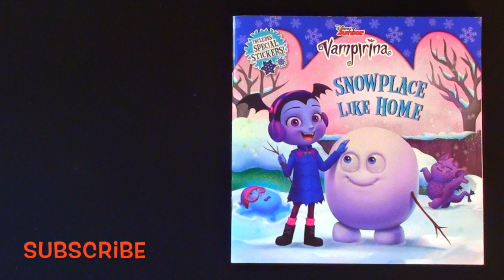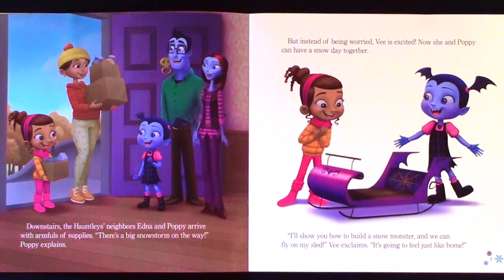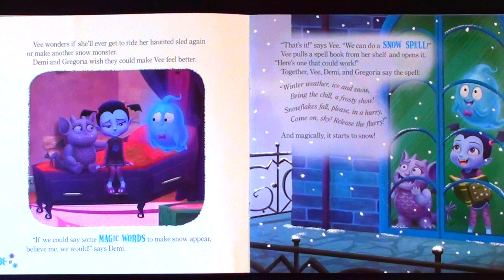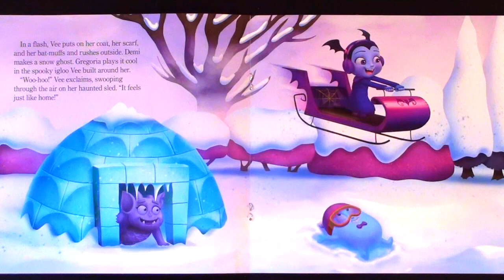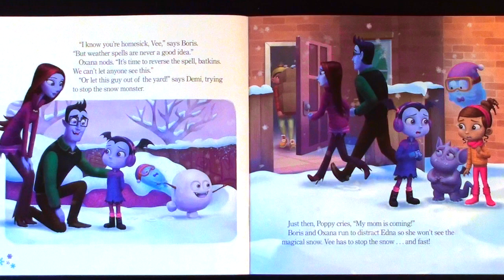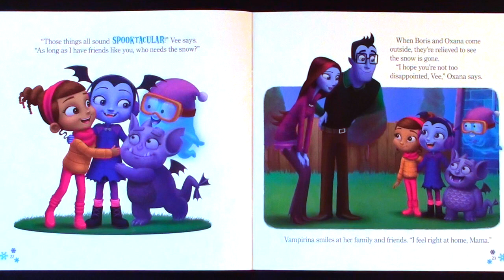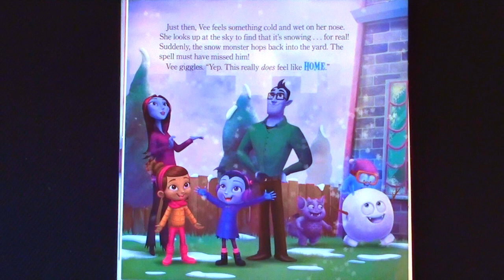DISNEY VAMPIRINA "SNOWPLACE LIKE HOME" - Read Aloud - Storybook for kids, children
*Disney Junior Vampirina - Snowplace Like Home*  It's Vampirina's first winter in Pennsylvania, and a big snowstorm is on the way. But when the storm doesn't arrive, Vee gets homesick for all the snowy fun she use to have in Transylvania.

or.
Thank you for your generosity! With the upcoming COPPA/FTC changes it will help keep the channel going in 2020. Thank you!
xoxo

Adapted by: Chelsea Beyl
Illustrated by: Imaginism Studio and the Disney Storybook Art Team
Published by: Disney Press